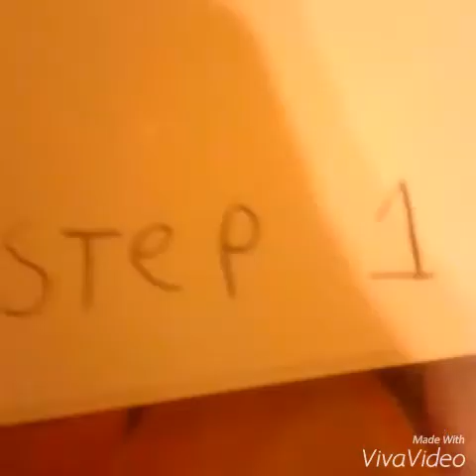Funny: the Show EP1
Welcome to the first ep of Funny: the show! What kind of pandemonium will we expirience this time? Let's find out.
Shoutout to Fang Cipher on Deviantart.

Note: some of the audio is a bit choppy. Please forgive me for that.